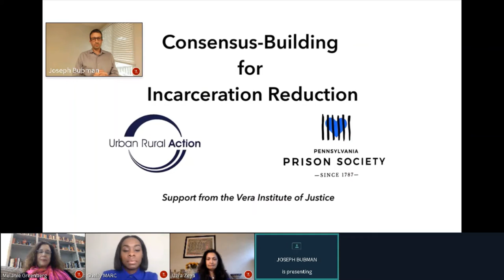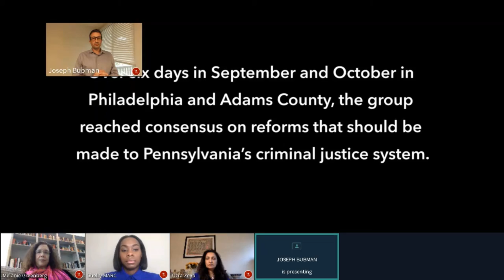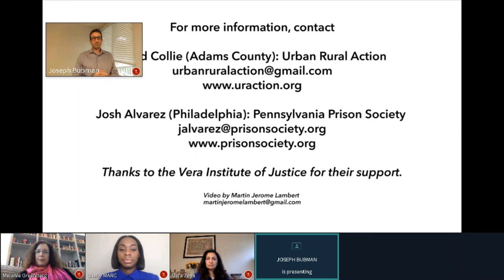Melanie Greenberg Award of Excellence Presentation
Since 2018 The Alliance for Peacebuilding (AfP) has presented the Melanie Greenberg United States Peacebuilding Award of Excellence to recognize individuals and organizations making positive peacebuilding contributions to address the worsening conflict dynamics in the United States.

AfP was honored to present the 2020 award to Shelly Marc, currently the Civic Engagement and Racial Justice Public Policy Manager at Instagram, and Joseph Bubman, Executive Director of Urban Rural Action.

Today's America faces a crisis of democracy and governance resulting in increasing conflict drivers that are threatening peace and stability.  Now more than ever we need peacebuilders to address racial injustice and inequality and worsening polarization and divisions in the United States.  These conflict dynamics are also being accelerated by the global pandemic. COVID 19  is disproportionately affecting communities of color and marginalized communities domestically and exacerbated structural and economic inequalities inherent in the US and deepening political divides.